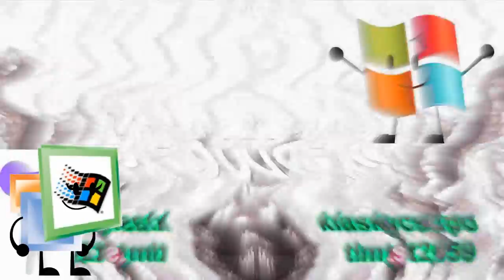klaskyklaskyklaskyklasky windows me effects round 34 vs myself